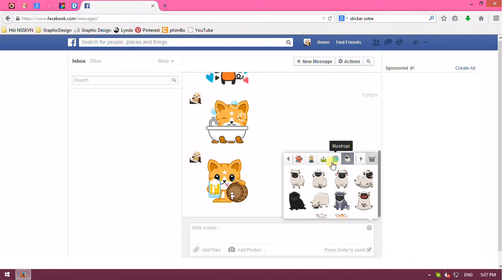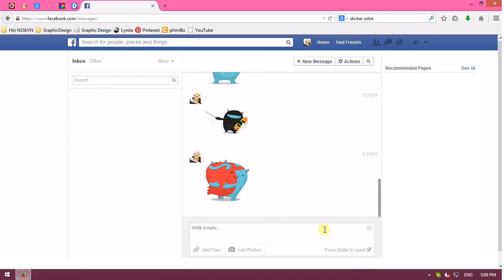Thêm nhiều Sticker cho facebook - How to add more Sticker | by Ngu Trí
Thêm nhiều Sticker cho facebook - How to add more Sticker | by mỗi ngày ta học một điều N.G.U

[Facebook] Thêm nhiều mặt cười cảm xúc, thêm chát, thêm vui